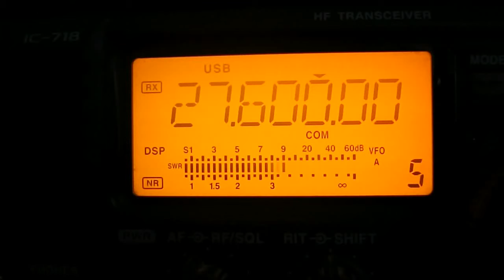10SD156 Martin - 145SD/0 Ricardo.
Activando las Islas Galapagos en el Pacifico sur el amigo Ricardo llegando muy bien y al primer llamado me contestó... en el log.